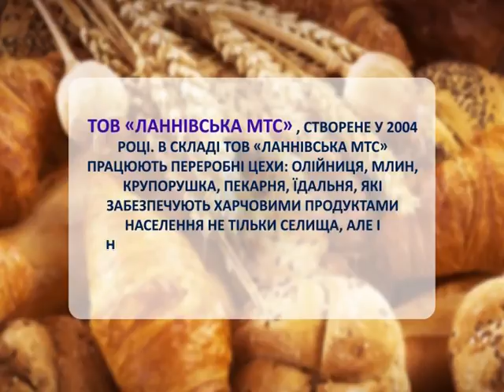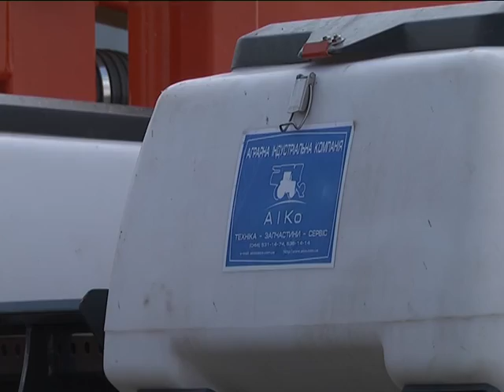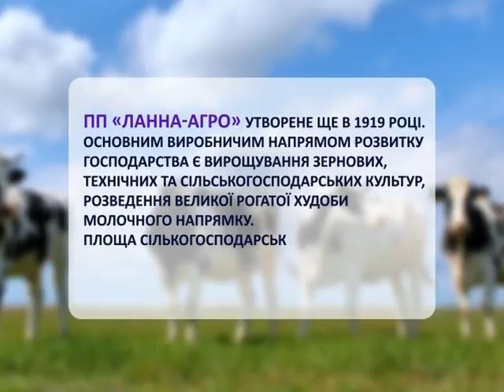Програма "Агро-бізнес" на Першому діловому ТК 24.05.2016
Дивіться рубрику "Будь сильним" у програмі "Агро-бізнес" на Першому діловому ТК.
Вт: 20.30 ср: 6.30
Сб: 00.10 нд: 21.10